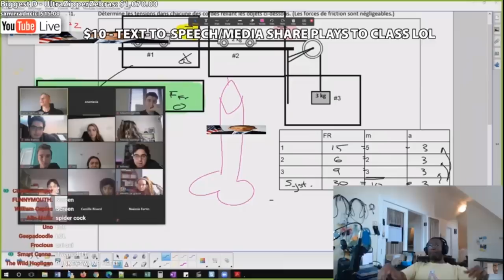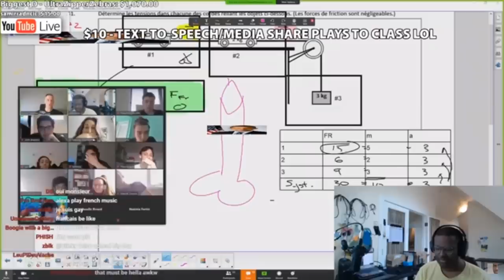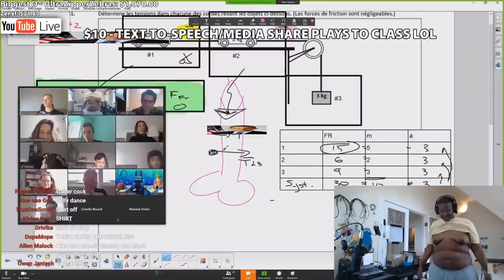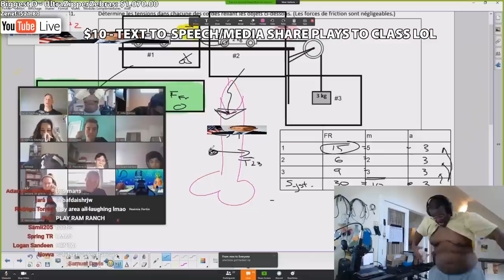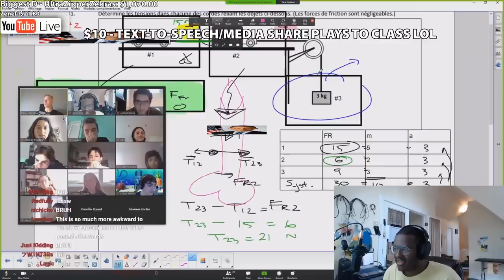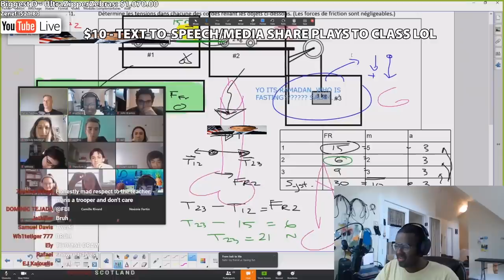TWOMAD RAIDS A FRENCH CANADIAN ZOOM CLASS (HIGHLIGHT)